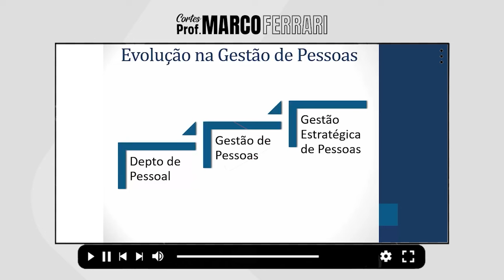[CORTES DO PROF. MARCO FERRARI] - Gestão de Pessoas